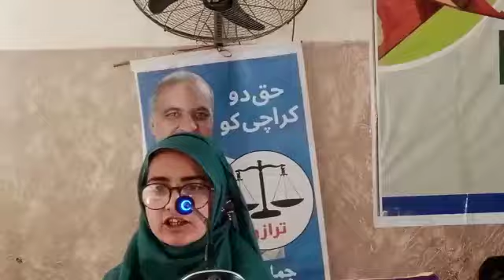جماعت اسلامي پاران ڪاٺوڙ ملير ڪراچي ۾ تقريب منعقد ڪئي وئي (1)